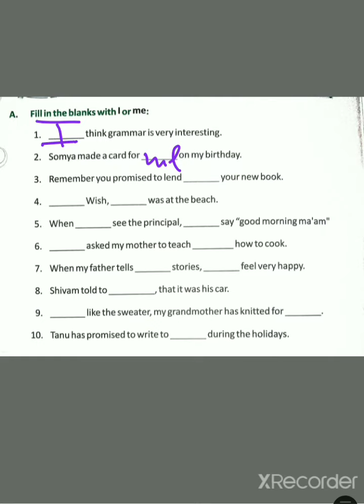Use of I and Me.English Grammar